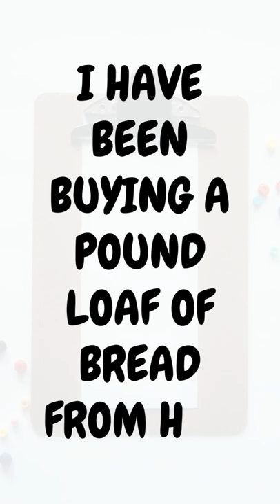You get what you give.